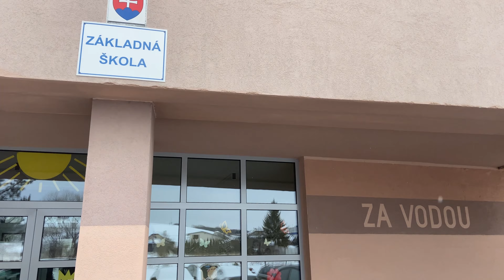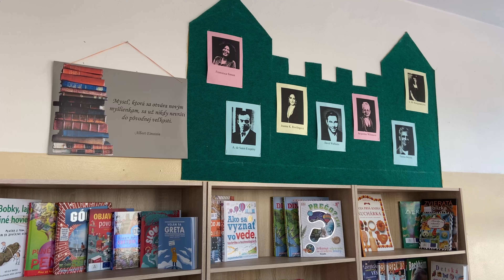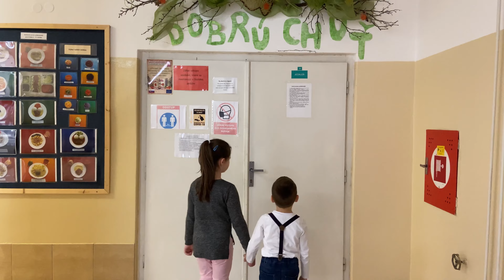Zápis do 1.ročníka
Staň sa členom nášho tímu.